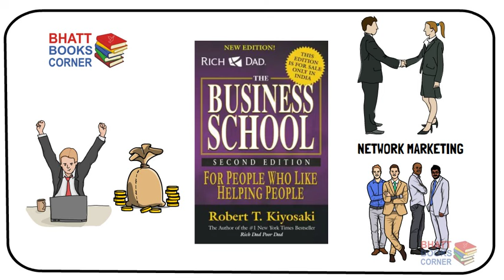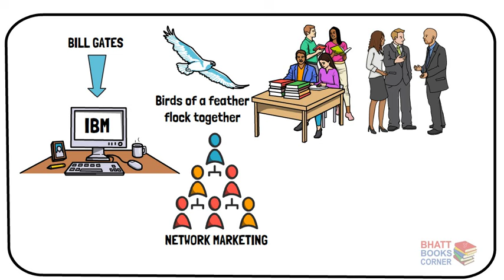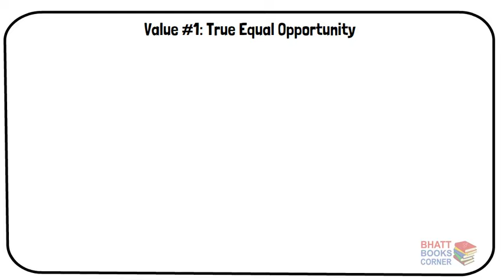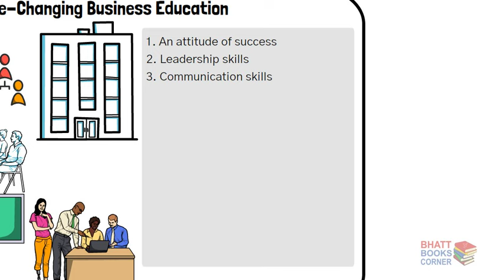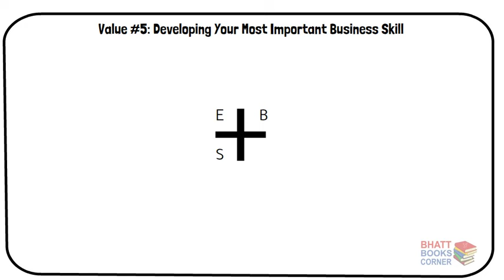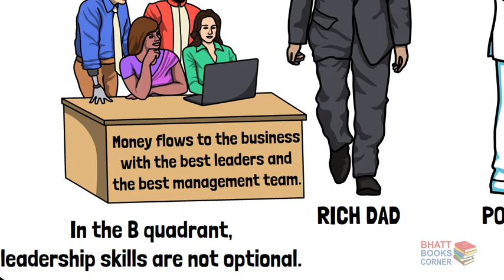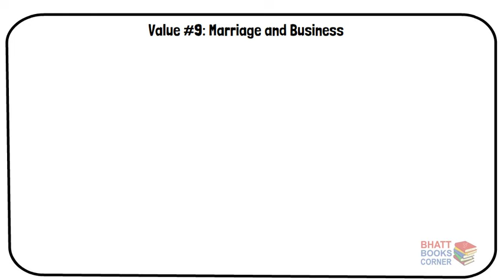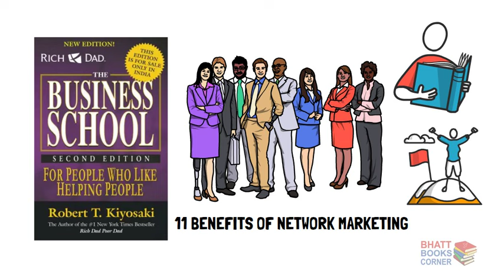Business School by Robert Kiyosaki Book Summary in Hindi I Benefits of Network Marketing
Hello Friends,

In this video I will share with you the animated book summary of The Business School by Robert T Kiyosaki. This book is all about Network Marketing. If you want to become rich and financially free in your life, then Network Marketing Business is the best option for you in this time.

If your want to know about Network Marketing and the benefits of this business, then your must read this book. This book will change your mind about Network Marketing Business.